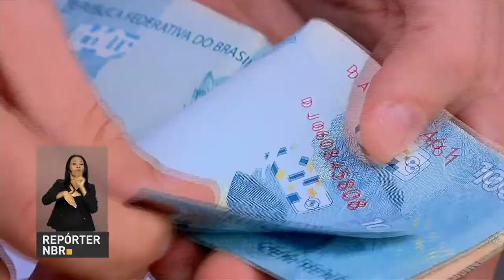BOLETIM REPÓRTER NBR 10h - 14 de dezembro de 2017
REPÓRTER NBR 10h - 14.12.17: ministro da Fazenda, Henrique Meirelles, concede entrevista coletiva à imprensa nesta quinta-feira (14) sobre a perspectiva de crescimento da economia para 2018. E mais: Ministério da Educação repassa R$ 85 milhões para os hospitais universitários.